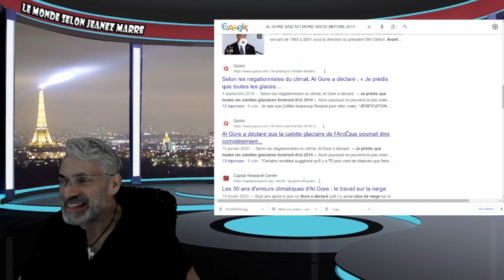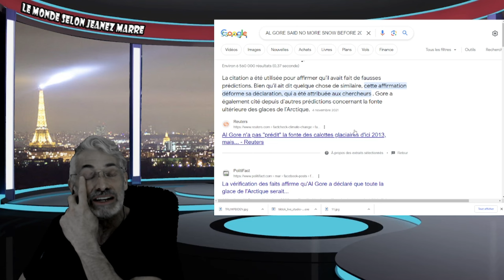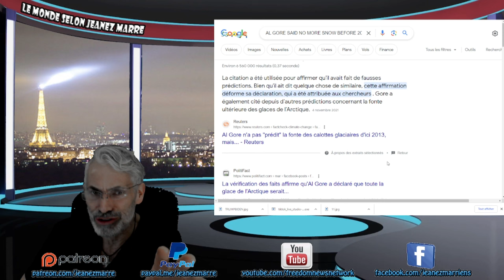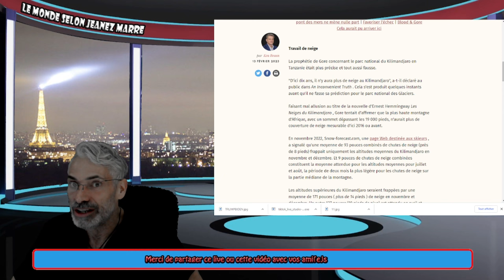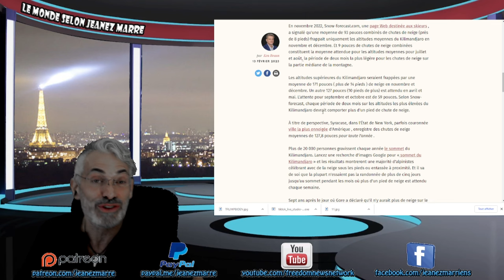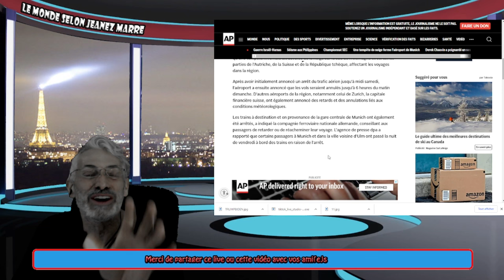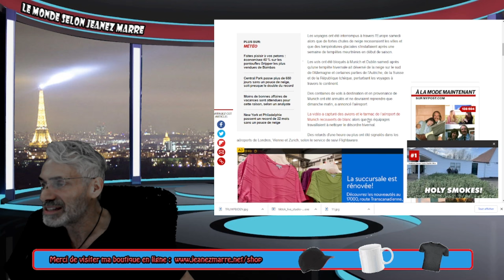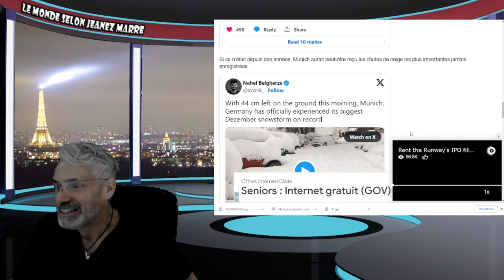DERNIÈERE HEURE; C'EST LE CHAOS DANS LE MONDE DES VOYAGES MUNICH ET L'EUROPE SOUS LA NEIGE !